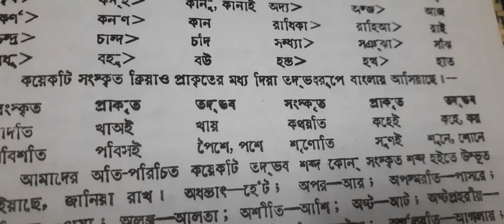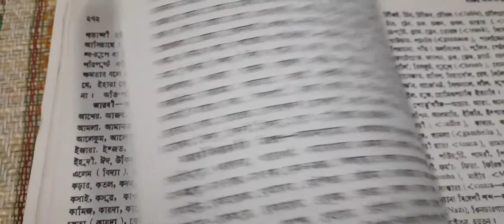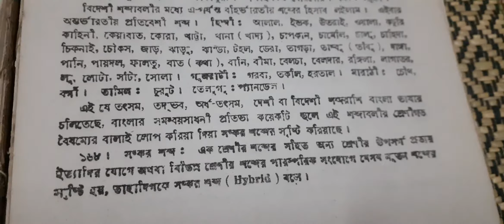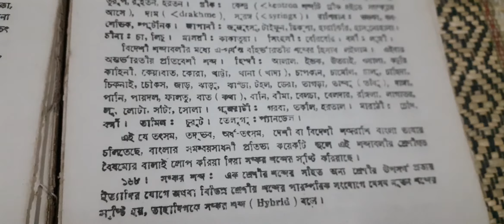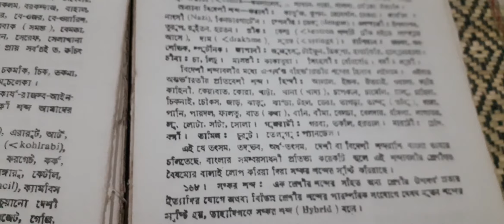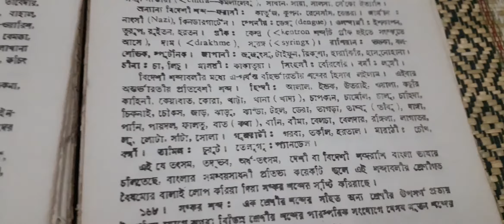নবম শ্রেণী, বাংলা, বাংলা শব্দভাণ্ডার